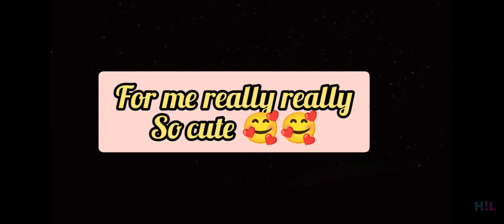BTS V (Taehyung) and Black pink Jennie were dating video and clips 😱😱